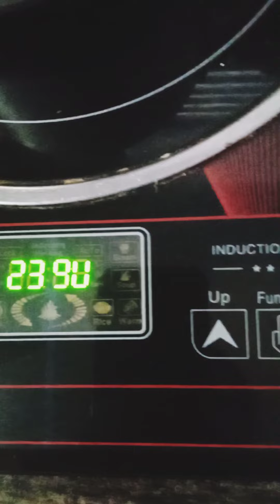കപ്പയും ബീഫും കൊണ്ട് ഒരു അടിപൊളി Recipe😋😋